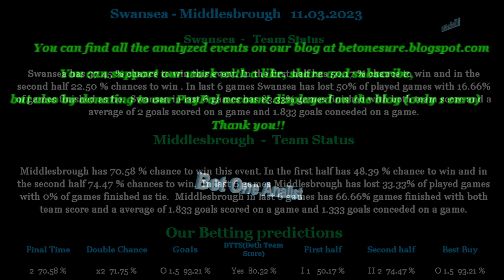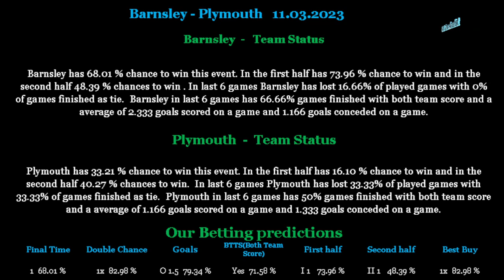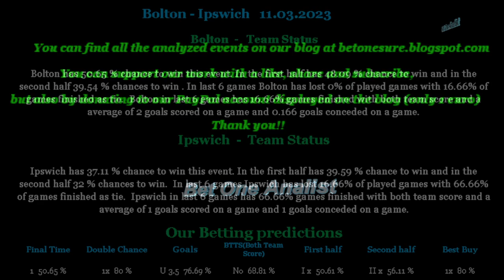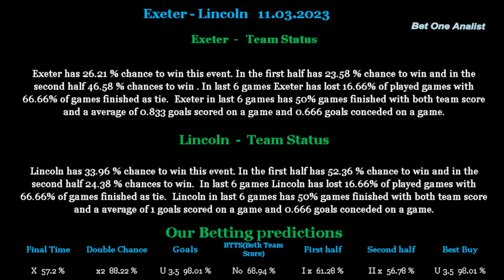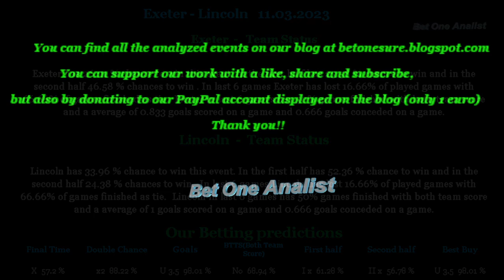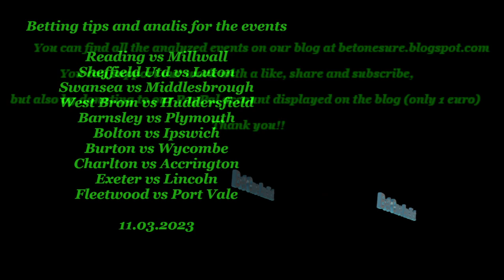Betting tips and analis for 11 03 2023 part 3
Betting tips and analis for Reading vs Millwall 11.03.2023,Sheffield Utd vs Luton 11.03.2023,Swansea vs Middlesbrough 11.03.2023,West Brom vs Huddersfield 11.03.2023,Barnsley vs Plymouth 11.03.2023,Bolton vs Ipswich 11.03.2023,Burton vs Wycombe 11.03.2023,Charlton vs Accrington 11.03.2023,Exeter vs Lincoln 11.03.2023

Beting tips,betting analis,betting tips and analis for Reading vs Millwall 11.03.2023,Sheffield Utd vs Luton 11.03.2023,Swansea vs Middlesbrough 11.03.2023,West Brom vs Huddersfield 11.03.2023,Barnsley vs Plymouth 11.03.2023,Bolton vs Ipswich 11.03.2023,Burton vs Wycombe 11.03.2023,Charlton vs Accrington 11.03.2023,Exeter vs Lincoln 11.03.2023